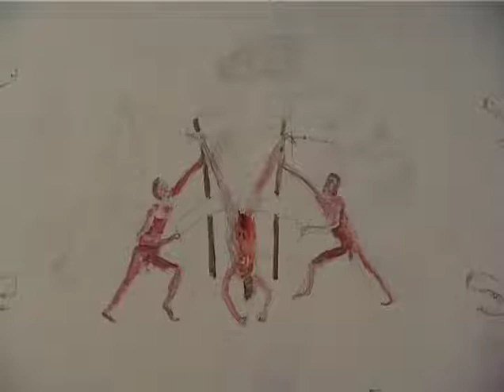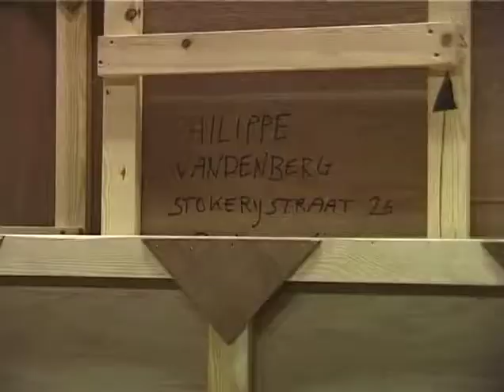Philippe Vandenberg: Œuvre 1995-1999, Julien Vandevelde (1999)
Philippe Vandenberg: Œuvre 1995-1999 is unreleased footage from the documentary Een schilder is als Œdipus onderweg (A Painter Is as Œdipus on the Road) by filmmaker Julien Vandevelde. From 1999 onwards, on the occasion of Philippe Vandenberg’s retrospective exhibition at M HKA – Museum van Hedendaagse Kunst Antwerpen, until 2004, Vandevelde captured the artist working and reflecting in his studio. Providing an intimate image of the artist, the film documents the incentives and methods of his art. The footage documents Vandenberg guiding a group through the solo exhibition Philippe Vandenberg: Œuvre 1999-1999.

Type: Film footage
Filmmakers: Julien Vandevelde
Language: Dutch
Subtitles: /
Year: 1999
Production: Cavalier Seul
Montage: Julien Vandevelde